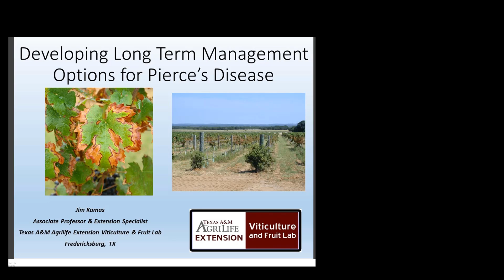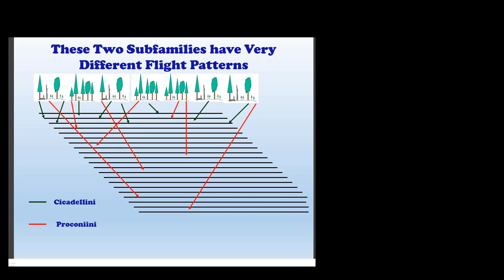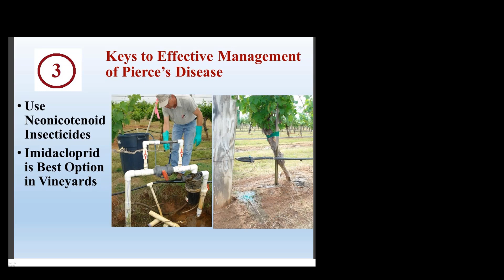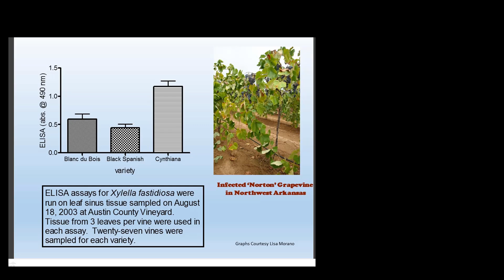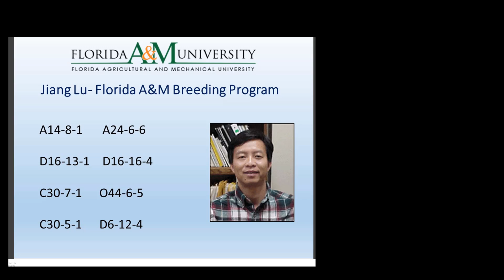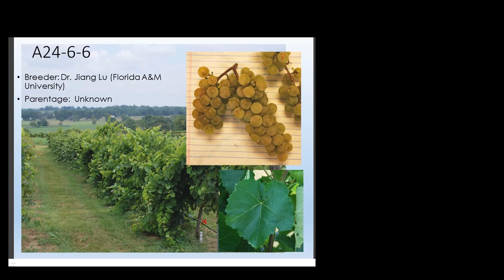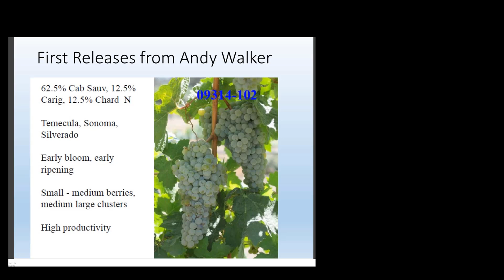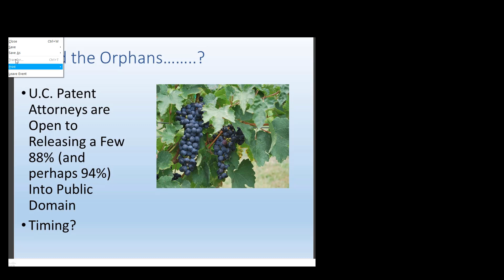Pierce's Disease Management Webinar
Prof. Jim Kamas, Texas PD Program Outreach Coordinator with Texas Agrilife Extension Services discussed the current state of research in Texas as it relates to the Pierce's Disease resistant selections developed by Dr. Andrew Walker at UC Davis.